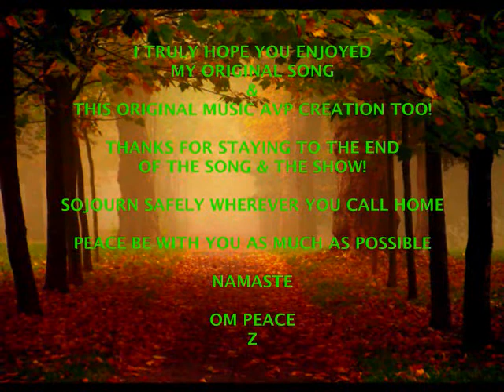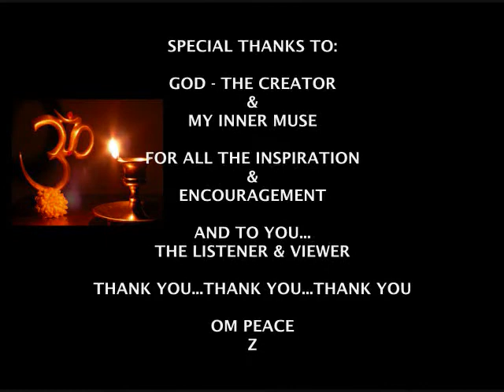WALKIN' ON FALLEN LEAVES Orchestral Song by Z ©2017 GandharvaMusic LZWG GM OS AVP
It's Fall Time Once Again - my 68th...Greetings and welcome to MrLZWG - my little music stage & forum here on YouTube...since 2011. I hope this visit today finds you in good spirits and well...and if not, I truly hope this original Music AVP brings a little peace - and maybe even a smile - into your life today. Peace

This original Music AVP was created using an original Orchestral Soundscape Song of mine, and a montage of peaceful visuals for the "V" part...and has been waiting patiently for it's chance to step onto the stage! Hopefully (as always) edited together in a way that you find enjoyable and entertaining, and hopefully a peaceful experience too. Peace

Thanks for stopping by and watching/listening to my original Music AVP. Peace

Hope you get inspired to explore and "experience" more of my original Songs & AVP creations - and tell a friend & you return again too. Peace

Sojourn safely & as far away from this God-Forsaken and Insidious Virus Pandemic spreading across Mother Earth, wherever you call home on this planet we all call our home - Peace be with you as much as possible - Namaste - Om Peace...Z

Relax & Enjoy...Hugs & Kisses & Best Wishes